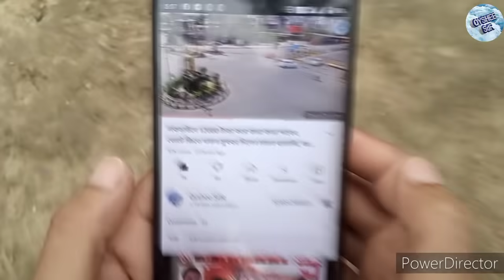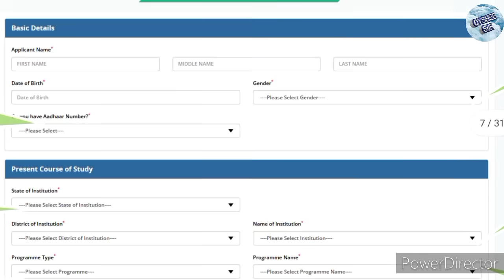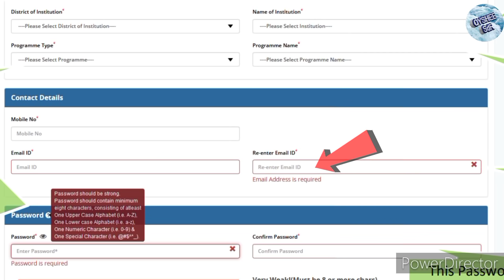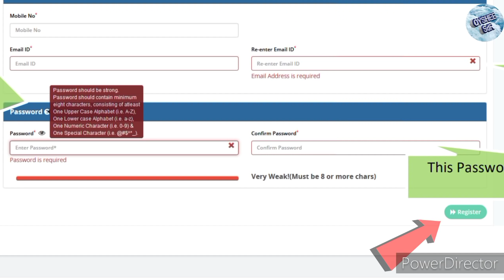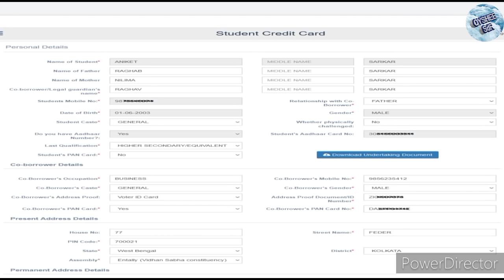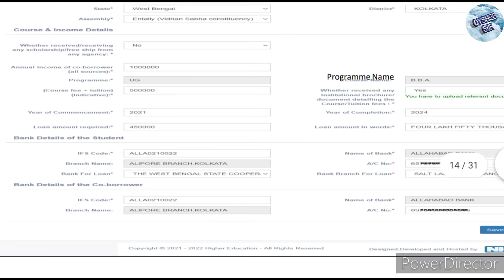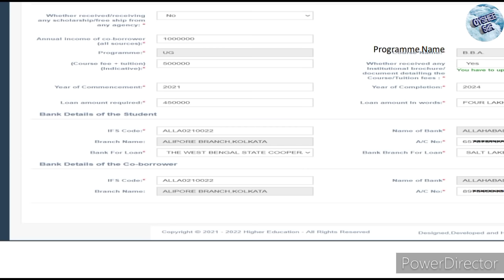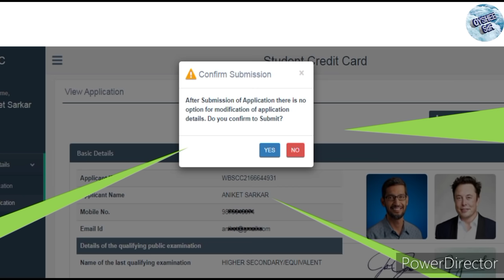Student credit card Online apply a-z process, কি কি ডকুমেন্ট লাগবে ?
Student credit card online apply, স্টুডেন্ট ক্রেডিট কার্ড অনলাইনে আবেদনের জন্য কি কি কাগজপত্র লাগবে,